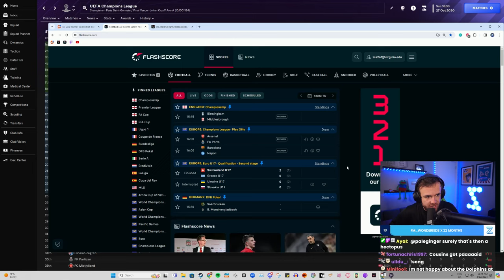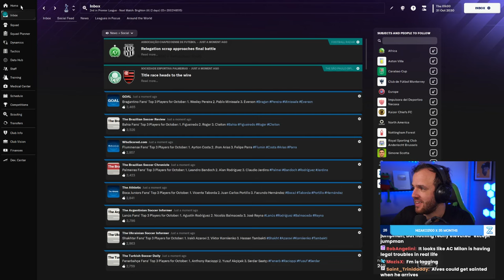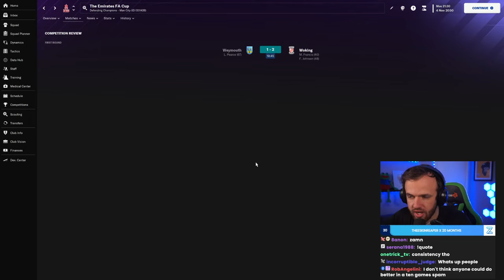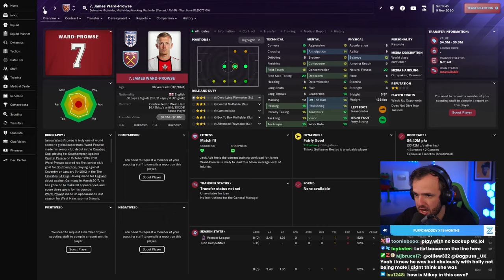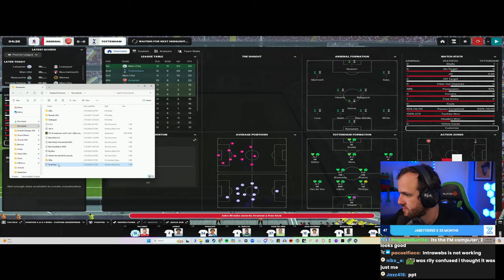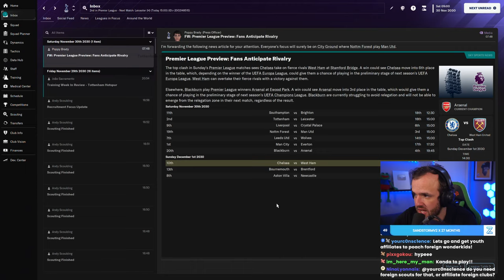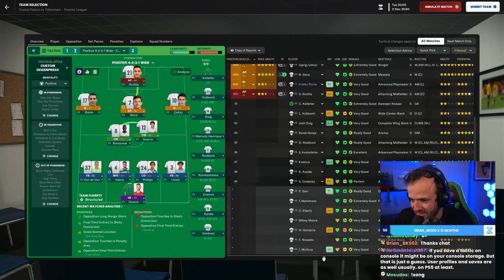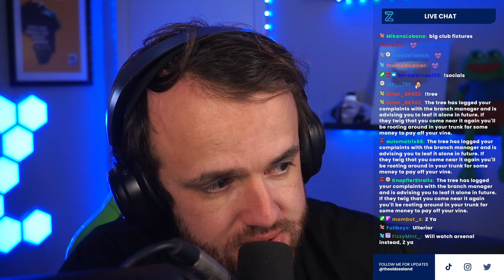Brutal North London Derby (Full Stream)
Streamed Tuesday, March 12th, 2024 -- Are we the kings of London?
Much Love,
FM Senpai